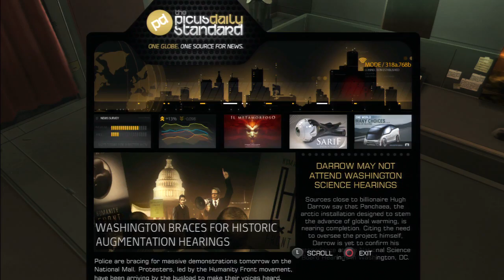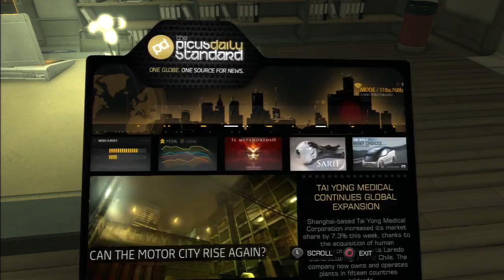Deus Ex Human Revolution part 1